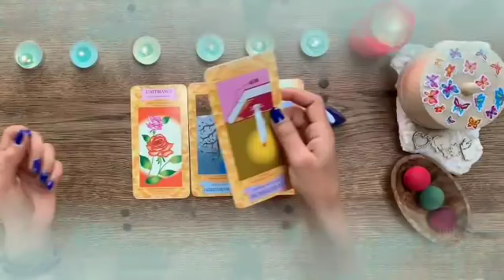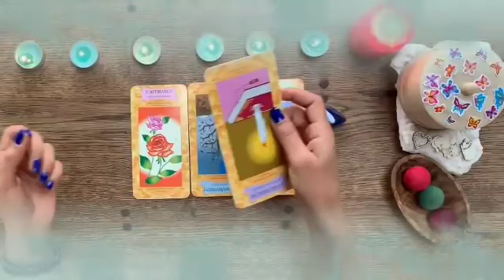برج القوس من 14 إلى 24 ماي 2023 // عاصفة قادمة بعد 4 أيام😱ستحدث المفاجأة الكبرى🤯قراءتك أبكتني😔